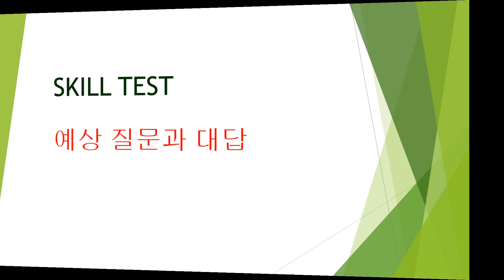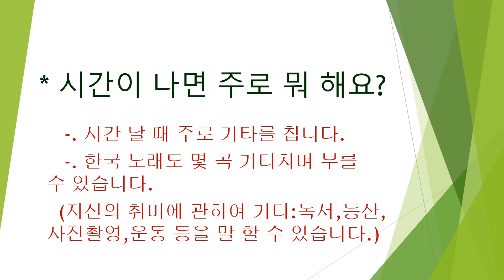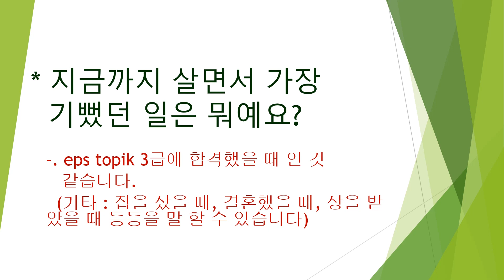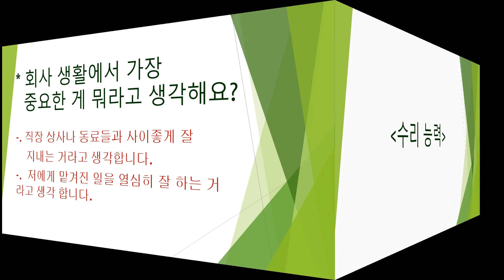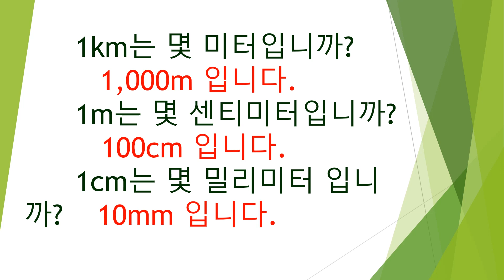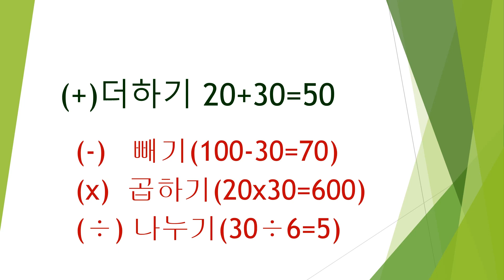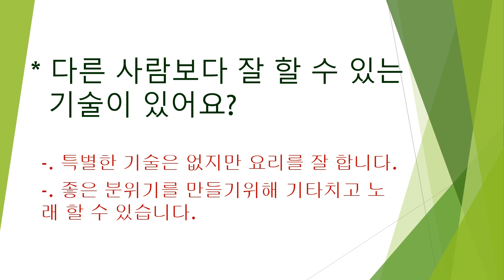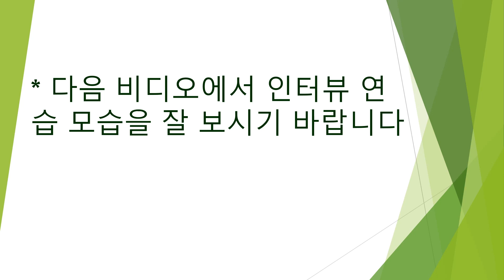Important for skill test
Jst learn